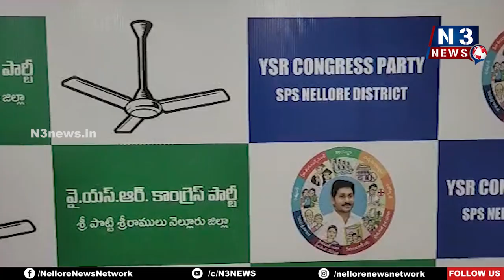నీ అబ్బ దొంగ‌...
- ఓటుకు నోటు కేసులో అడ్డంగా దొరికావ్‌
- మంత్రి కాకాణి